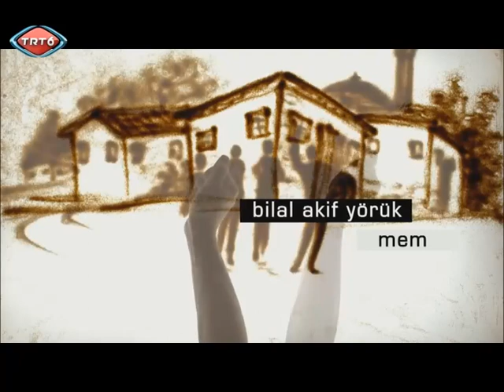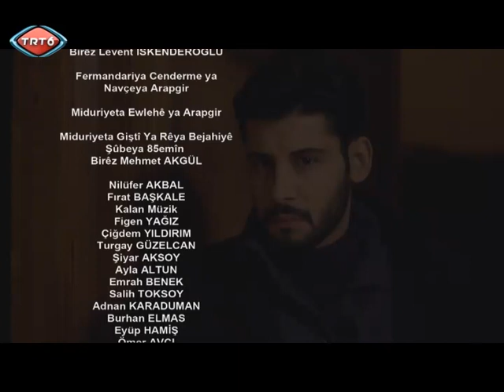Siya Mem û Zin 34. Beşa